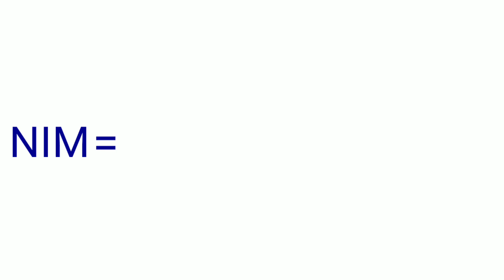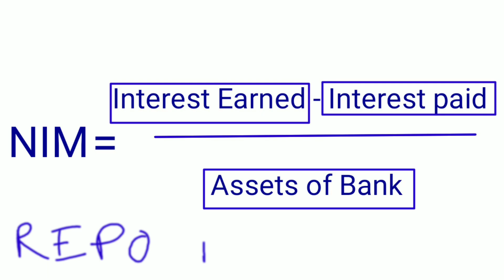Net Interest Margin in Hindi NIM in banking fundamental analysis in Hindi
NIM kya hai? Net Interest Margin in Hindi. NIM in banking Fundamental Analysis in Hindi. What is CASA. Relation between NIM and CAS.
PE Ratio kya hota hai. What is EPS in fundamental analysis of stocks. What is an ideal PE to invest in any stock. PE of Nifty share.
The P/E is one of the most widely used metrics for investors and analysts to determine stock valuation. In addition to showing whether a company's stock price is overvalued or undervalued, the P/E can reveal how a stock's valuation compares to its industry group or a benchmark like the S&P 500 index.

The PE helps investors determine the market value of a stock as compared to the company's earnings. In short, the P/E shows what the market is willing to pay today for a stock based on its past or future earnings. A high P/E could mean that a stock's price is high relative to earnings and possibly overvalued. Conversely, a low P/E might indicate that the current stock price is low relative to earnings. However, companies that grow faster than average typically have higher P/Es, such as technology companies. A higher P/E ratio shows that investors are willing to pay a higher share price today because of growth expectations in the future. The average P/E for the S&P 500 has historically ranged from 13 to 15. For example, a company with a current P/E of 25, above the S&P average, trades at 25 times earnings. The high multiple indicates that investors expect higher growth from the company compared to the overall market. A high P/E does not necessarily mean a stock is overvalued. Any P/E ratio needs to be considered against the backdrop of the P/E for the company's industry.
Investors not only use the P/E ratio to determine a stock's market value but also in determining future earnings growth. For example, if earnings are expected to rise, investors might expect the company to increase its dividends as a result. Higher earnings and rising dividends typically lead to a higher stock price. factors affecting net interest margin
net interest spread
net interest margin canadian banks
net interest income
average nim of indian banks
loan to asset ratio
net non interest margin
net interest margin of indian banks 2019
interest-earning assets
net interest margin of hdfc bank
net interest margin of canara bank
net interest margin of south indian bank
difference between nii and nim
earning assets
where to find net interest margin on ubpr
economic equity ratio
net non interest margin formula
net interest margin wells fargo
net interest margin pdf
why is nim important for banks
net interest margin annualized
average invested assets
net interest margin higher better
importance of net interest income
profitability of assets
operating expense ratio in banks
net profit margin definition
net profit margin ready ratios
bank crr and slr